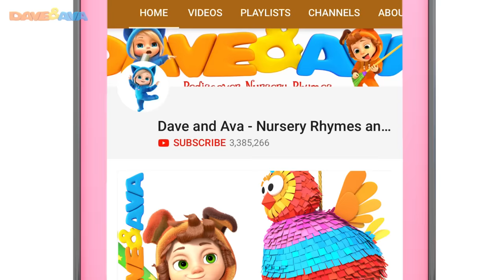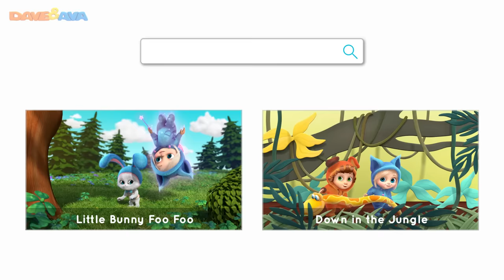🤭 Skip to My Lou, Little Miss Muffet | Nursery Rhymes & Baby Songs | Kids Songs by Dave and Ava 🤭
and Android Skip to My Lou and more nursery rhymes by Dave and Ava!

This nursery rhymes collection is designed for babies and kids, featuring an entertaining lineup that includes Yankee Doodle, Happy Birthday Song, Five Little Firemen,  and more. Don't miss out on the fun – subscribe to our nursery rhymes and baby songs channel to watch more episodes that help your little ones learn ABC, numbers, colors, shapes, Phonics, days of the week, and much more!

00:00 Skip to My Lou
03:13 Yankee Doodle
05:27 Happy Birthday Song
08:32 Six Little Ducks
11:45 Little Miss Muffet
13:54 In a Cabin in the Woods
17:41 Little Chicks
19:21 Five Little Firemen
23:03 The Finger Family
25:51 Jack Sprat
27:31 Sleeping Bunnies

Check out more nursery rhymes for babies by Dave and Ava:
🤪 Alice the Camel, Old MacDonald and More Nursery Rhymes & Baby Songs | Kids Songs by Dave and Ava 🤪

🤩 Looby Loo, Little Kittens and More Nursery Rhymes & Baby Songs | Kids Songs by Dave and Ava 🤩